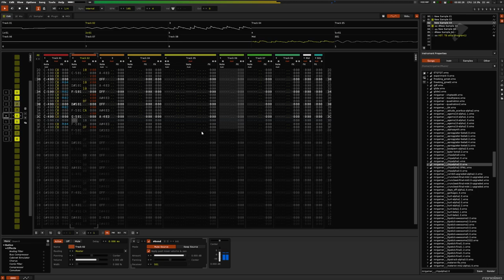Alpha Chip-tune #2 (Doodle #2)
I'm in recovery (still, 6 month later) after almost losing my life in a stabbing where both a vein and an artery was hit, so I'm lacking focus and commitment at the moment, but I'm still trying. These quick doodles makes me realize I've still got it.

This is the second of three I'll release today.